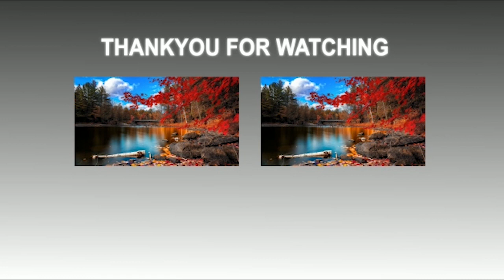जगनपुरा मंदिर, पटना में बाबा जयगुरुदेव सत्संग कथा |apnalive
नमस्कार दोस्तो आज हम सब इस वीडियो में देखेंगे
पटना के जगनपुरा मंदिर में हो रहे सत्संग कथा जो कि बाबा जयगुरुदेव के द्वारा फरमाया गया हैं।अधिक जानकारी के लिए वीडियो जरूर देखें।

सतसंग कथा पटना
बाबा जयगुरुदेव

By:-Gopal